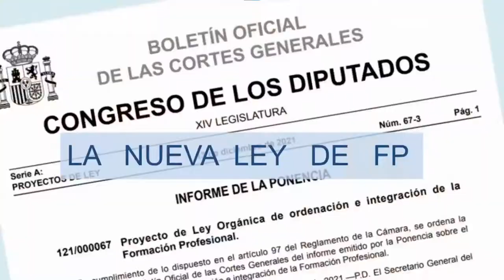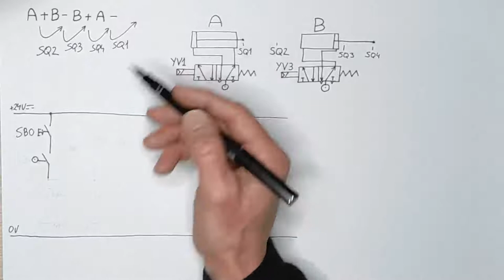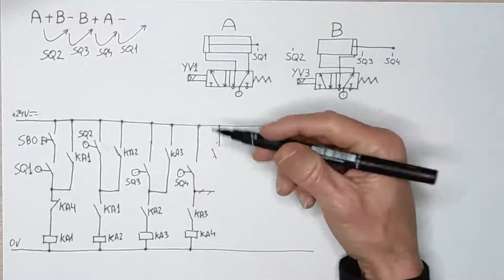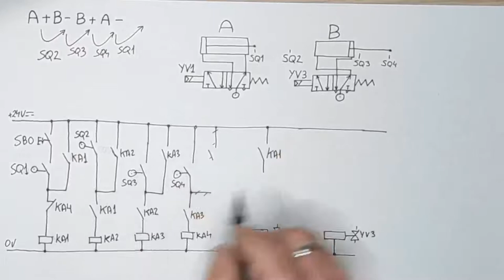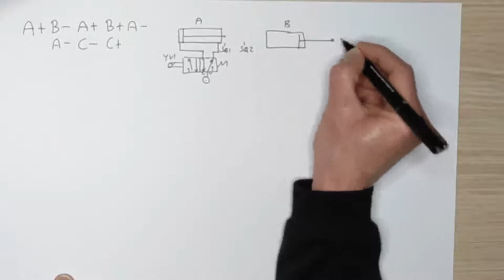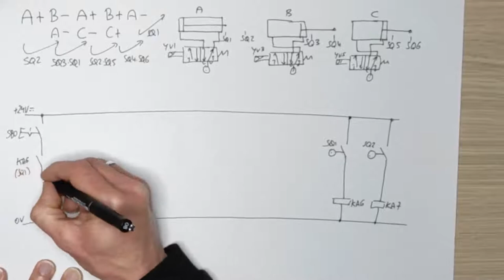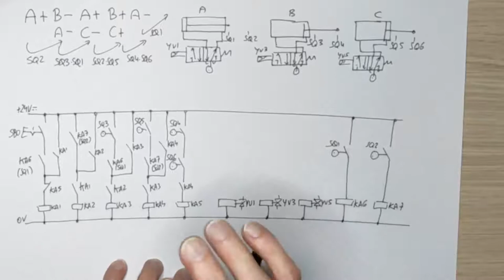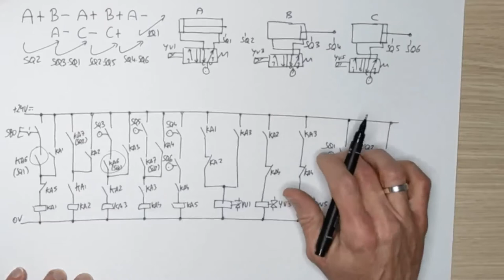Método PASO A PASO VERTICAL Electroneumático (memoria eléctrica)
En este video estudiaremos el método PASO A PASO VERTICAL de electroneumática, esto es con memoria eléctrica. Este método emplea válvulas monoestables.
Se muestra, en primer lugar, un ejemplo sencillo, y a continuación se muestra un ejemplo totalmente completo, con todas las posibles casuísticas.